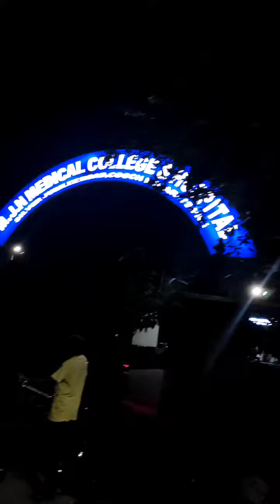Coochbihar#Kiran dada#Night walk😃😃